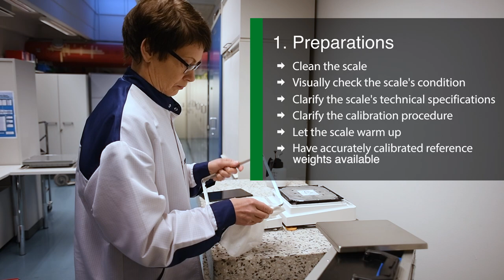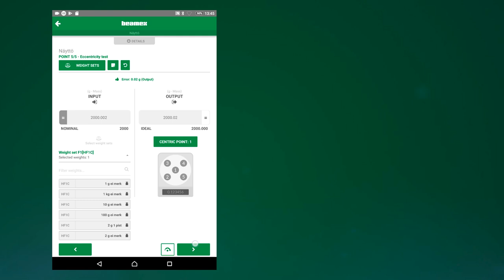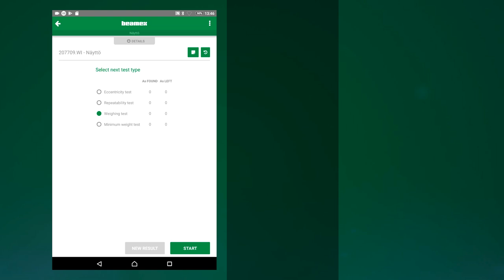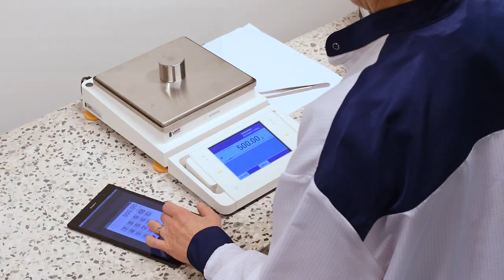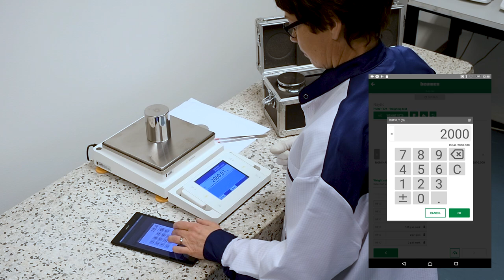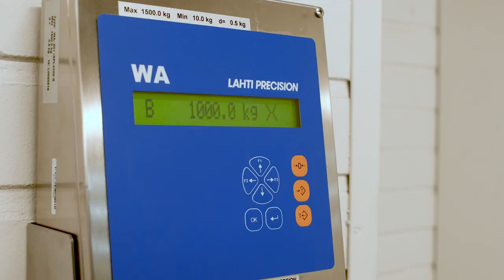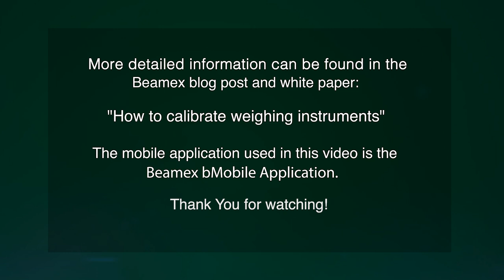How to calibrate weighing scales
In this video we show you how to make a professional calibration of weighing scales.
This video is based on the blog article and related white paper on weighing scale calibration.

Weighing scales are widely used in process industry. And as all measurement devices, also weighing scales need to be calibrated regularly, to maintain sufficient accuracy and traceability.
There are different regulations for the weighing instrument calibration, such as EURAMET Calibration Guide, NIST Handbook 44 and OIML standards.

In this video we will go though the different tests that needs to be done when calibration weighing instruments. These include following test:
Eccentricity test – this is to test if the scale gives the same measurement results when the weight is placed on different locations on the weighing pan.
Repeatability test – this is to test that the scale gives the same reading when the same weight is being measured several times.
Weighing test – this is to calibrate the whole measurement range of the weighing scale, in several calibration points.
Minimum weight test – this is to find out the smallest load that can be measured accurately. The US Pharmacopeia (Chapter 41) and the EURAMET Calibration Guide 18 (Appendix G) suggest a little different approach for this test.

For more details, please read the blog article and white paper.

The mobile application used in this video is the Beamex bMobile application. Also, the Beamex CMX calibration software is being used with it. For more details please visit the relevant product pages: